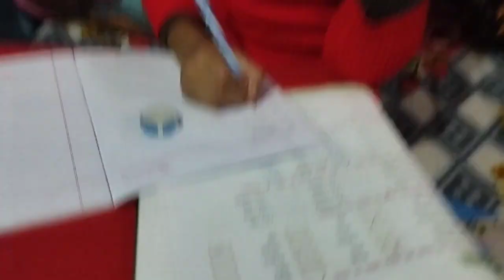अपने Vlog पर Views kaise increase करे,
कड़ाके के ठण्ड में, घर पर मस्ती II Fogging Day II Rawat Daily Beat